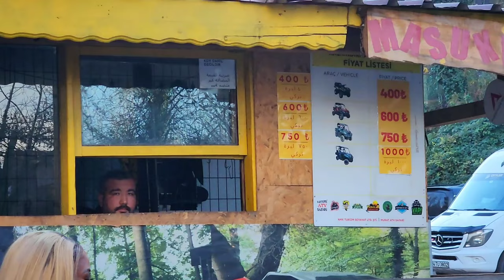TOP Event planner business in Turkey Istanbul full vlog videography photography | rent a helicopter